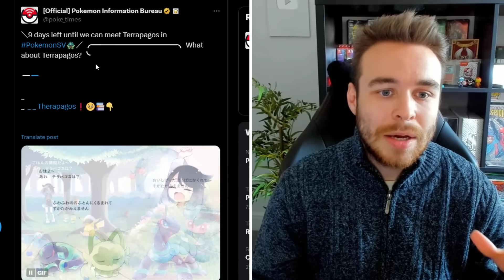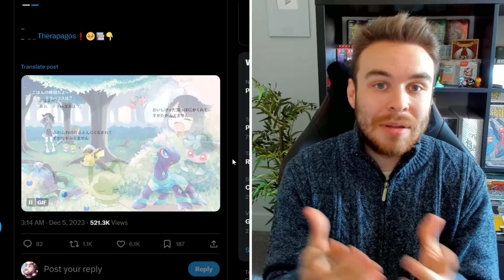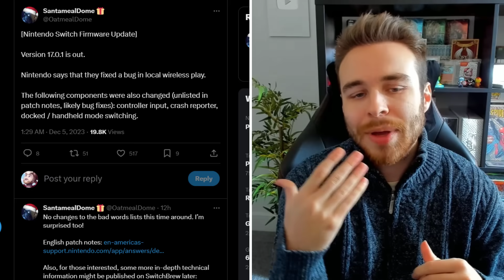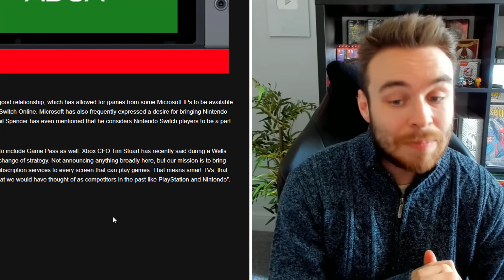POKEMON NEWS! NEW INDIGO DISK DLC UPDATES! NEW TERAPAGOS DETAILS & MORE! Scarlet & Violet DLC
NEW Pokemon Indigo Disk DLC updates for Pokemon Scarlet & Violet! We have new Terapagos details to go over and much more! Let's go over all of the latest Pokemon news!